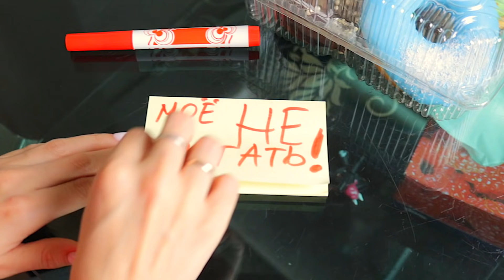24 ЧАСА едим только сладкое ! Самый сладкий челлендж !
24 ЧАСА едим только сладкое ! Пранки над моим парнем !